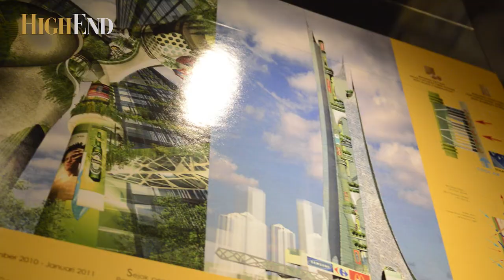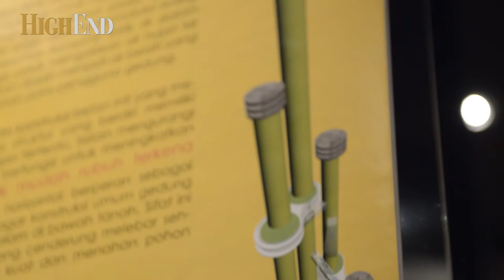Cosmas Gozali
Angela Tanoesoedibjo

Producer & Videographer
Nic Widjaja

Video Editor
Fransisco Manuputty

Soundtrack
A Shine on your Shoes
(Jane Monheit)

Special thanx to:
The Third and The Seventh
Atelier Cosmas Gozali